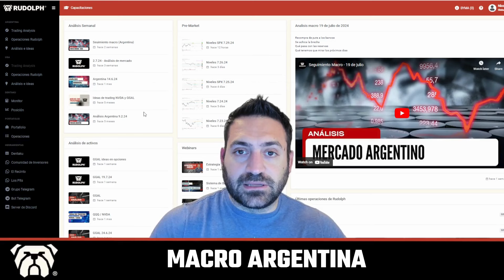Análisis de mercado